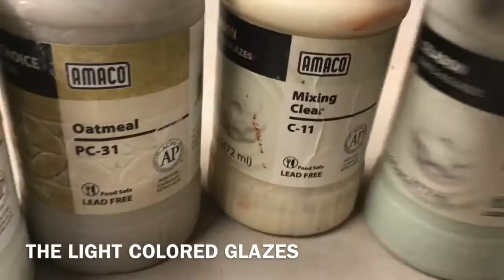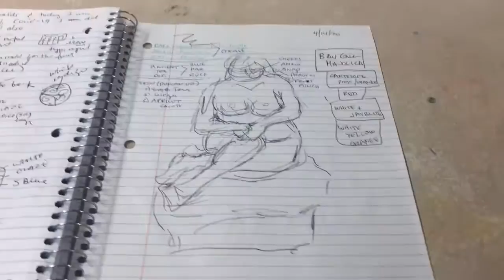HOW I GLAZED MY FIGURATIVE SCULPTURE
GLAZING A FIGURATIVE FIGURATIVE SCULPTURE